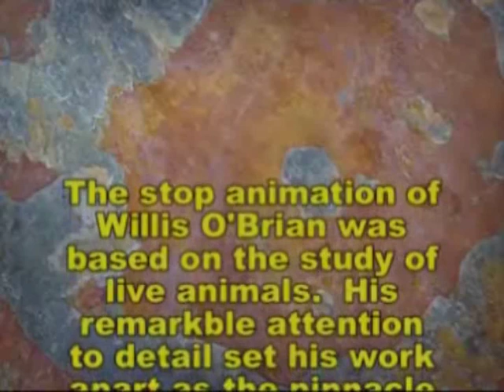Willis O'Brien Stop-motion Photography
Here is an early clip of stop-motion photography used by Willis O'Brien
to animate dinosaurs.